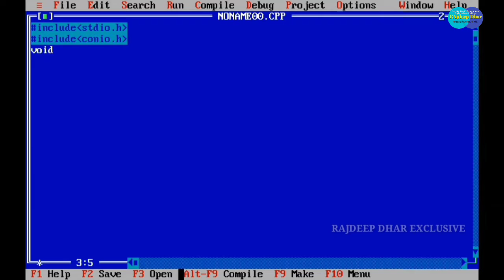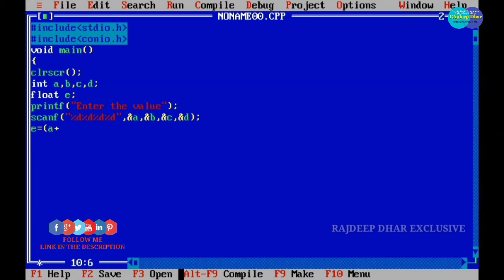C Program to find Average of 4 Integers/Numbers | C Program to find Average of n numbers using array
C Program to find Average of 4 Integers/Numbers | C Program to find Average of n numbers using array | Exclusive By RAjdeepDhar
This video will help you to find out the average of four integers/numbers.
Hi,
      I am Rajdeep Dhar, owner of this YouTube Channel. I would like to tell you something about My YouTube Channel. This YouTube Channel is based on Educational and Technical contents of different subjects and fields. If you will follow our video regularly than you will be able to learn valuable educational and technical tips which will help you to develop your skills.
1. To Promote Your Local Business
c program to find average of n numbers using array
c program to find average of 4 numbers
c program to find average of 3 numbers
c program to find average marks of 30 students
c program to find average of 3 numbers using function
c program to find average of 5 numbers
what c programming can do
what c programming is used for
c programming
c language
average
c program in hindi